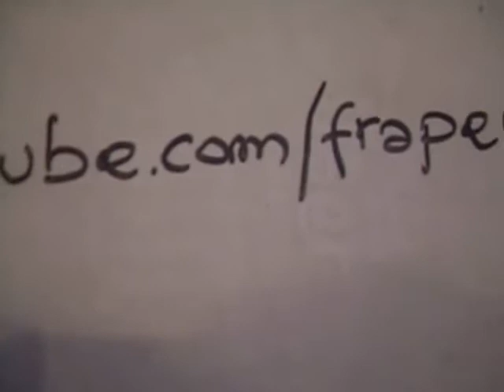Queen - The Millionaire Waltz - LP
Queen
A Day At The Races
The Millionaire Waltz
LP